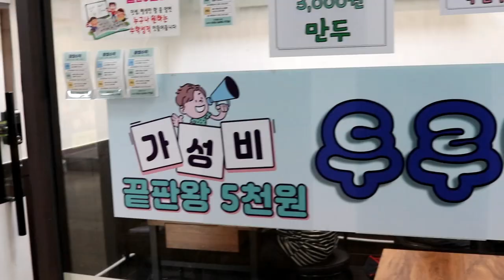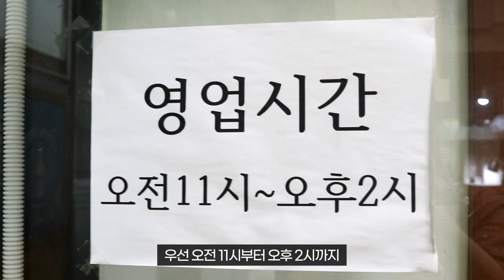여의도에서 하루 3시간만 영업하는 막국수 맛집!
*퍼 가실 때는 출처 부탁드립니다*

*두루막국수*

주소:서울 영등포구 여의대방로69길 7
시간:평일 오전 11시 - 오후2시
휴무:주말